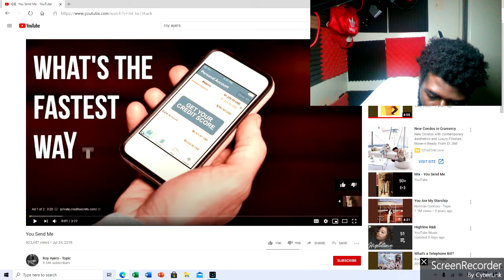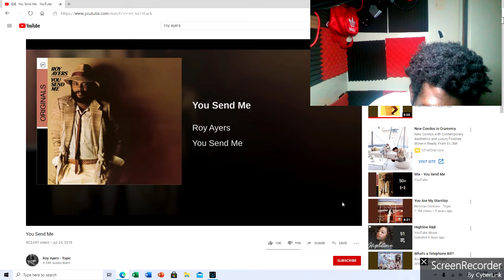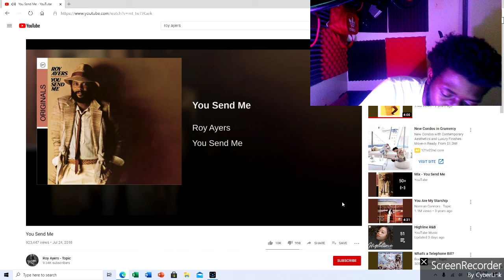Hotbox Roll Up Session !! Roy Ayers !!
Leave a comment telling us your point of view.

& Go Support these artist !! Links are down below.